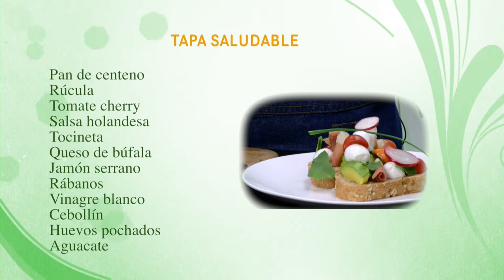Como Hacer una Tapa Saludable - CocinaTv por Juan Gonzalo Angel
Llega la temporada de tapas y todos sabemos que debemos tener especial precaución con ellas, pues aunque se trata de pequeños bocados que acompañan el aperitivo, pueden sumar muchas calorías y nutrientes perjudiciales para la salud. Considerando sobre todo la calidad de las mismas, te mostramos las tapas más saludables que puedes tomar en el aperitivo junto a familiares o amigos.